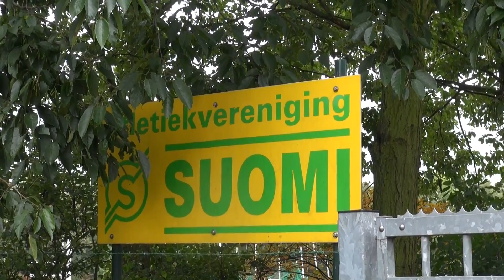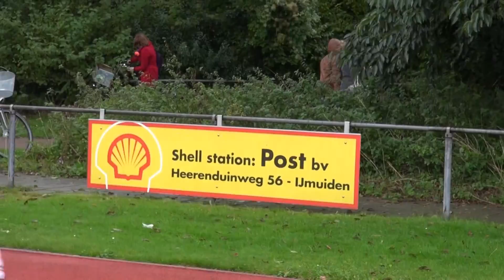Ichthus Lyceum 40 jaar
Ter gelegenheid van het 40 jarig bestaan van de school in Driehuis werd op donderdag 18 oktober 2012 een sponsorloop gehouden. Daaraan voorafgaand was er een optocht door Driehuis waaraan alle leerlingen, de meesten in hippie kleding, deelnamen.